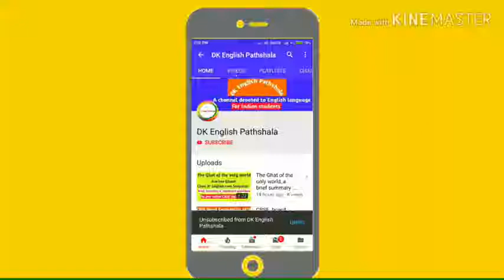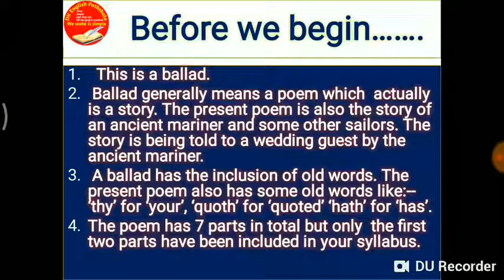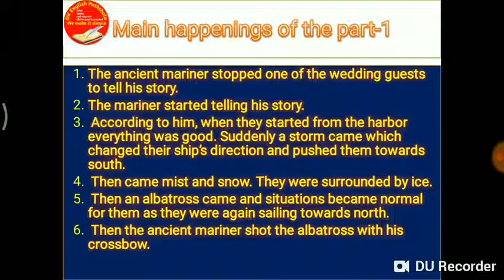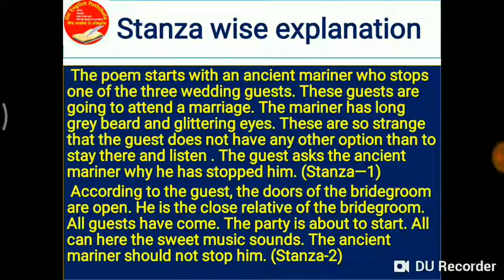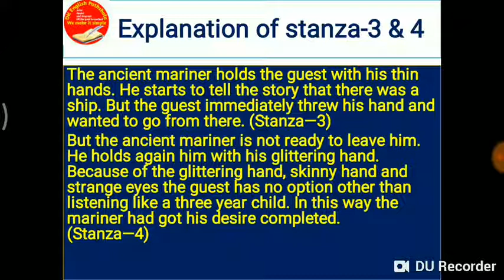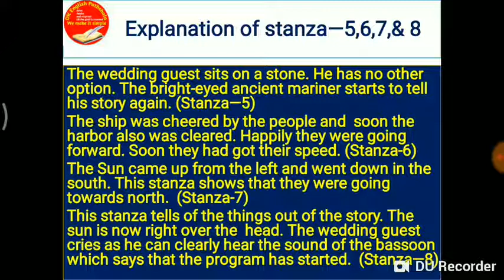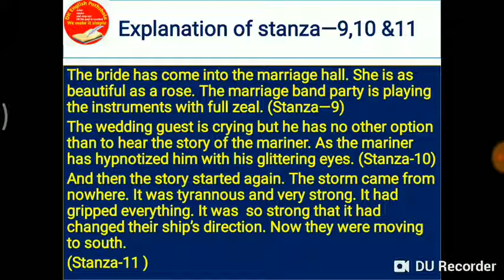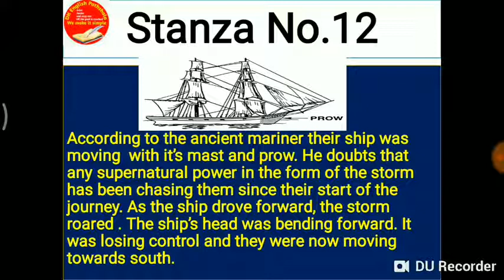The Rime of the ancient mariner full summary|| S.T.Coleridge|| Class X literature reader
The video explains the poem ' The Rime of the ancient mariner' in very simple language in Hindi.The poem is composed by S.T. Coleridge. Many of the students think this poem as to be the difficult one but we have simplified it to the maximum. Please put your valuable comments in the box.